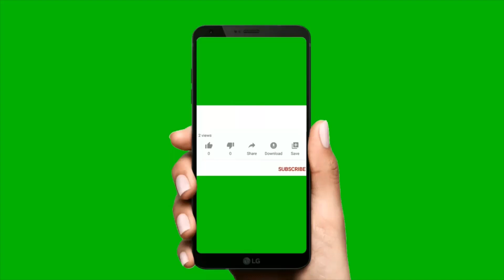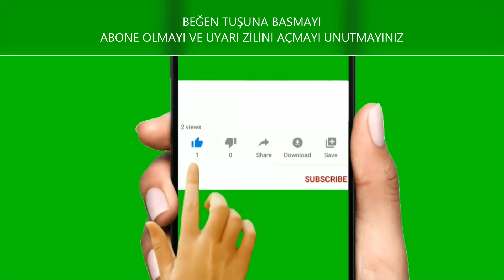TREN,CELAL SAYMAZ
Gezmek seyahat etmek etkinlik yapmak görmek eylenmek gördüklerimi sizlere aktarmak için bu kanalı açtım gezmek görmek eğlenmek herkesin hakkı.Tren, raylar üzerinde bir ya da birkaç lokomotif tarafından çekilen veya itilen vagonlardan oluşan ulaşım aracı.TREN CELAL SAYMAZ.Tren, dünyada ilk kez 1800'lü yılların başında, İngiltere'de kullanılmaya başlanmıştır. Tren, Richard Trevithick adında bir mühendis ile İngiltere'nin Pennydarran bölgesinde bir maden sahibinin iddialaşmaları yüzünden doğmuştur. Mühendis Trevithick, 10 ton ağırlığındaki demir yükü, kendi yapmış olduğu buharlı makineyle Pennydarran'dan Cardiff'e kadar raylı bir yol aracılığıyla hiç zorlanmadan taşıyabileceğini iddia ediyordu. Böylece 6 Şubat 1804 tarihinde Tram-Waggon adlı bir lokomotif 10 tonluk demir yükü ve ayrıca 70 yolculu bir arabayla Cardiff'ten hareket etti. 16 km uzunluğundaki Pennydarran-Cardiff yolu, beklemeler ve tamirler de hesaba katılırsa, tam 5 saatte aşılabildi. Elde ettiği bu başarılı sonuca karşın Trevithick'in şansı yaver gitmemiş bu yeni makineyi daha fazla geliştirememiş ve böylece makinenin o günlerdeki yaygın ulaşım aracı hayvanlardan daha üstün ve etkin olduğunu ispatlayamamıştır. İşte bu nedenledir ki, trenin bulunuşu, başka bir İngiliz'e, George Stephenson'a mal edilir. George Stephenson, daha sonraki yıllarda, peron, lokomotif ve vagon tasarımları çizmiş ve bunları gerçekleştirmiştir. Böylece o günün buharlı lokomotifi... gelişimin bir simgesi halini almıştır. Stephenson, 27 Eylül 1825 tarihinde yalnızca yolcu ve yük taşıyarak Dünya'nın ilk demiryolu taşımacılığını gerçekleştiren treni, İskoçya'da Darlingthon ile Stockton arasında kullanmıştır. Yine Stephenson, bu tarihten beş yıl sonra saatte 24 km hızla gidebilen ve Rocket adını taşıyan yeni bir lokomotif modeliyle büyük ticari önemi olan Liverpool-Manchester hattındaki yarışmayı kazanmıştır. Fakat Yuval Noah Harari Hayvanlardan Tanrılara - Sapiens kitabında (sayfa 348) ilk ticari trenin Liverpool ile Manchester arasında 1830 da faaliyete geçtiğini yazar.50 km uzunluğundaki Liverpool-Manchester hattından sonra, İngiltere'de on yıl içinde yapımı bitmiş veya tamamlanmış durumda olan demiryollarının uzunluğunun toplamı 2.000 km'ye ulaşmıştır. 1831'de Amerika Birleşik Devletleri'nde, 1832'de Fransa'da 1835'te Belçika ve Almanya'da 1837'de Rusya'da ve 1848'de İspanya'da demiryolu kullanılmaya başlanmıştır.TCDD Misyon Gelişen teknolojiye uygun olarak emniyetli, hızlı ve konforlu demiryolu altyapısını yönetmek ve geliştirmek.Vizyon Köklü geleneğimiz ve yenilikçi çözümlerimizle TCDD’yi uluslararası marka haline getirmek.Temel Değerler.Kaynak kullanımında etkinlik ve verimlilik: Kaynaklarını etkin, etkili ve gerçekçi şekilde kullanır.·Öncü ve yönlendirici: Faaliyet alanında öncü ve yönlendirici olmayı hedefler ve bu doğrultuda uzmanlık geliştirir.·Saygınlık ve güvenilirlik: Müşteri ihtiyaçları ve gizliliğine önem verir,  müşterileri gözünde güvenilirdir ve bu bakımdan sektörde saygın bir yer tutar.·Dinamizm: Çağın gerekleri doğrultusunda kendini yeniler ve geliştirir.
·Paydaş odaklılık: İç paydaşlarının (çalışanlar) ve dış paydaşlarının (müşteriler, tedarikçiler, stratejik ve temel ortaklar) görüşlerini dikkate alarak planlama yapar, hizmet ve ürünler geliştirir ve sunar.
·Emniyetli işletmecilik: Emniyet kültürüne uygun çalışma sergiler, kabul edilemez risklerin kontrol altında tutulması amacıyla gerekli emniyet önlemlerini alır.